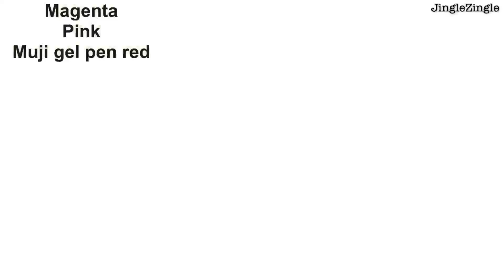Floribunda Coloring Book | Time Lapsed Coloring #3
Book: Floribunda by Leila Duly.

It's not a super pretty video but it took me several hours to edit with the captions and tried different apps, phew!

Tools used: (There are a lot because I have too many old gel pens sitting with dust on, and I'm trying to explore their uses in coloring, you really don't have to buy all, just a good box of colored pencils and maybe some fine tipped gel pens)

Prismacolor Verithin colored pencils: I marked these pencils with VT in the caption. They are no pricey, not very pigmented, but great for details and light shading.

Crayola Supertips: They are cheap, no color names. Good for parts where you only need one stroke, otherwise could be streaky. You can use any watercolor or markers on this book.

Sakura Micron liner in pink: I didn't buy it for coloring but it was pretty useful!

Muji gel pens: Got a pack of 12 as a gift. They have fine tips and great pigmentation. I guess they're better for lettering but could be useful in coloring too.

Le Pens: Bought a couple for note taking but never used them. They have fine felt tips and colors tend to be dark, so don't expect them to blend!

Some no brand cheap gel pens from Amazon: The set I bought come with a few gradient colors. Some are quite interesting and pretty while the others can be weird :)

I hope this video gives you some ideas of coloring flowers, and you don't have to use the exact same colors. Let me know if you have suggestions for me to improve!

Thanks.